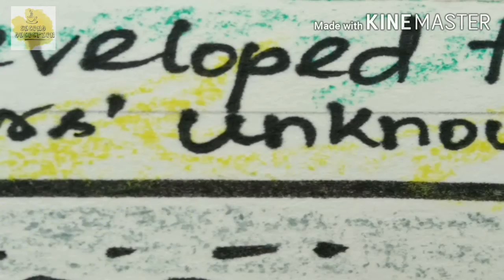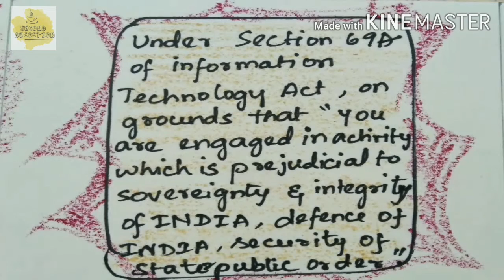A SHORT STORY ON PUBG | PUBG BAN | INDIA | CHINESE APP | 118 APPS BAN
We all know that Indian government recently banned 118 Chinese applications including PubG.. it's just a video on the origination, launch and ban of PubG game..